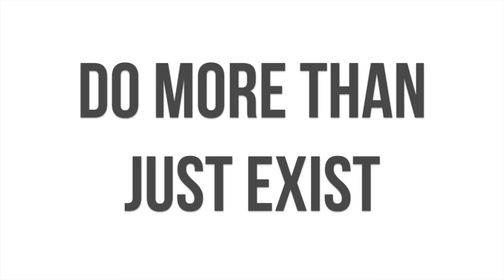The First Time I Got My Period | Story Time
Where else can you find me?
Instagram, Twitter, Snapchat @Sydneyyesenia
Last video:
Every single one of you has something to live for, stay strong and never give up.